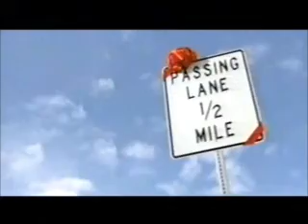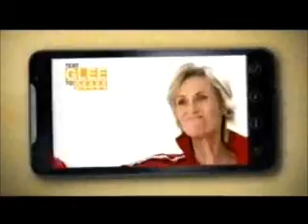12-6-2011 WUPW Commercials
Commercials aired during an episode of Glee.
-Mazda 3
-Maybelline Lots of Lashes Mascara
-Droid
-Old Navy (R.I.P. Fred Willard)
-Best Buy
-Glee promo
-The X Factor promo
-Apple iPad
-Target
-Olive Garden
-Another Target ad
-American Idol promo
-Elder-Beerman
-Arby's
-Appliance Center
-Wolf Brand Chili
-Seinfeld, The Office, 30 Rock, and King of the Hill promos
-Elder-Beerman (again)
-Nook (Jane Lynch)
-Victoria's Secret
-Pepto-Bismol
-Toys R Us
-Samsung
-Chevrolet (Tim Allen)
-Alcatraz pilot episode promo
-H&M
-Kinect Sports Season 2 on XBOX 360 Kinect
-Burlington Coat Factory
-New Girl promo
-Fox Toledo News at 10 promo with Laura Emerson and Doug Moats
-Santa Phone Bank
-Little Caesars
-Access Hollywood promo (Nicole Scherzinger)
-Walmart
-Kit Kat
-You're watching Glee on Demand (don't know why WUPW didn't dub over this with a local promo)
-Raising Hope promo
-Another New Girl promo